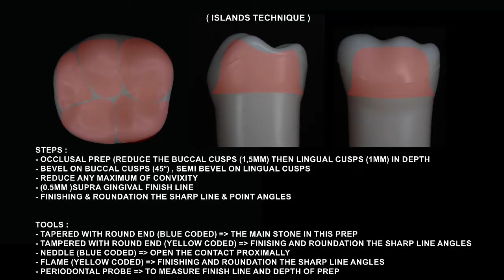Full metal crown preparation (lower 6)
شرح مبسط وخفيف عن كيفية تحضير الـ(full metal crown) لزملائنا طلاب البريكلينيكال